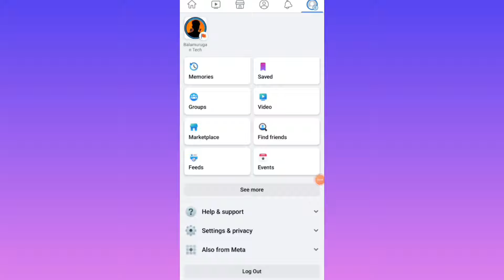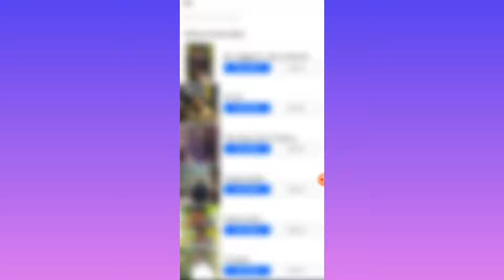how to find friends on facebook by contact / how to find Facebook users by mobile number / tamil /BT